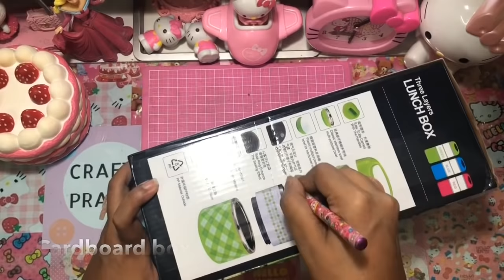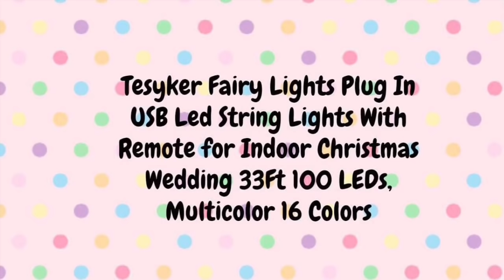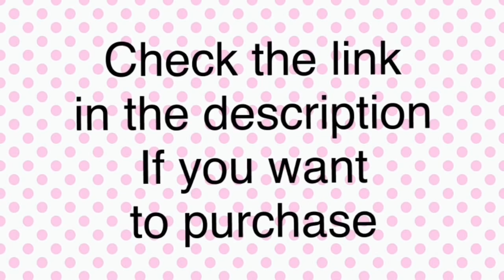DIY Ginger bread House Lamp / DIY Hello Kitty GingerBread / Casa de Jengibre de Navidad de Goma Eva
Thank you Tesyker for Fairy Lights
Tesyker have discount

Net Price: $11.89 (Save $5.1)

Valid Date: Dec. 3-Jan.1

Thank you Beebee craft for sending me those lovely gift..If you want to buy this charm check out those link: